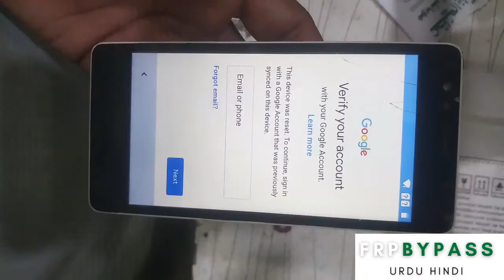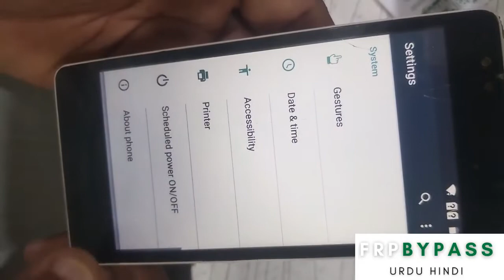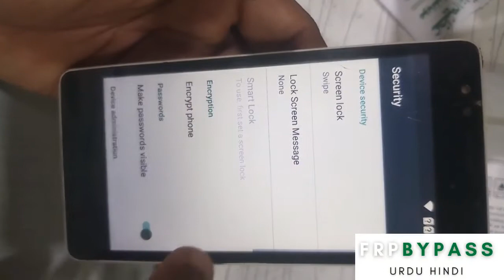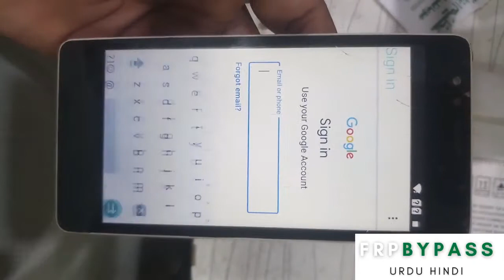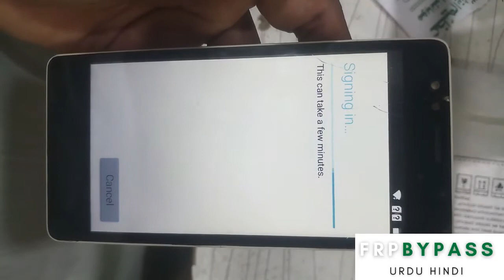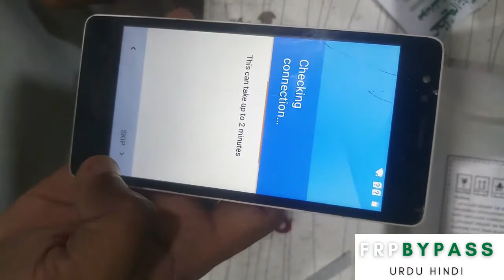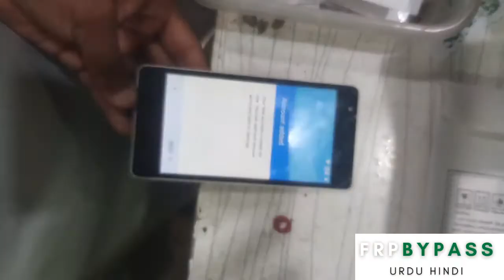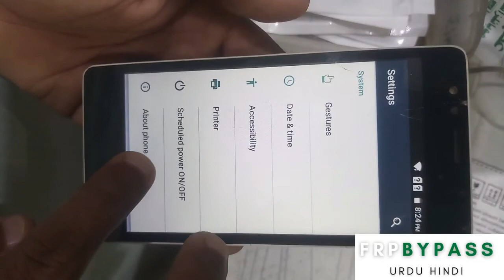q mobile i8i frp bypass android 7.0 without pc | q i8i google account ( playstore id ) remove 2022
q i8i google account ( playstore id ) remove 2022 and also for the use of q mobile i8i frp bypass android 7.0 without pc for more videos subscribe my channel frp bypass urdu hindi thanks for your interest in video.and also